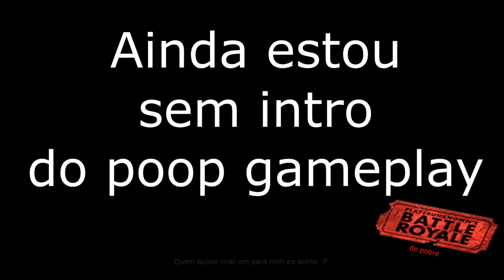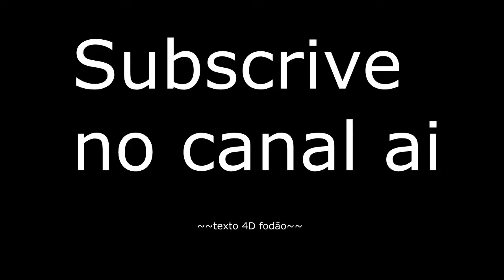Poop Gameplay de Unturned: Battle royale dos pobre.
Iai povo baum? Gravei uma jogatina no jogo Unturned, jogando no modo arena do jogo. Estava jogando junto comigo na zuera o parceiro do canal Guri Gaucho (Biro) e o johnyF. Nesse modo arena e exatamente como o battle royale do H1Z1, porem tem como fazer time nesse modo e que se caso o time ganha, todos que estiverem vivos do time ganha a partida.

Enfim espero que gostem do video :).